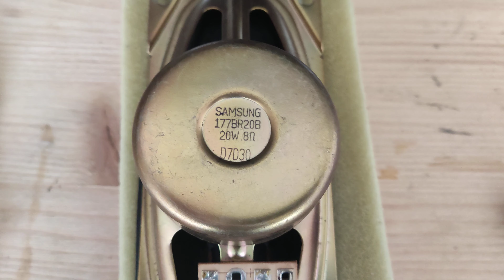Samsung CRT TV Speaker CX-6844W